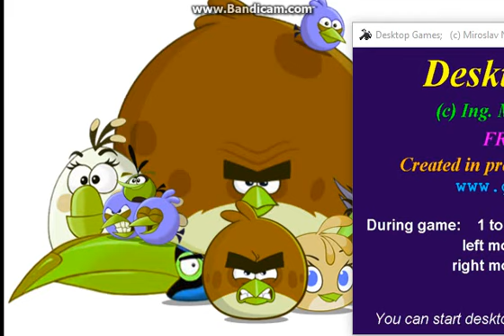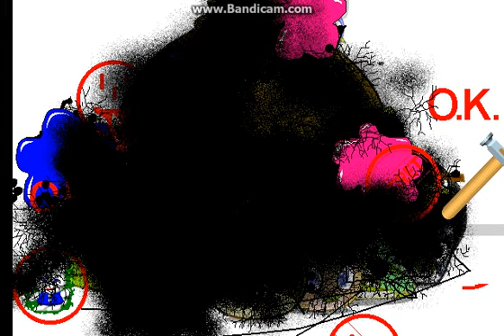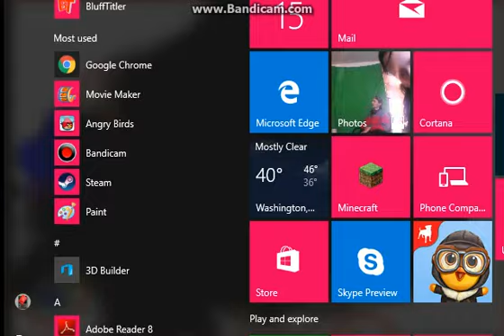Me Destroying Fangry Birds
Fangry Birds Sucks It's Because It's Ripping off of Angry Birds.